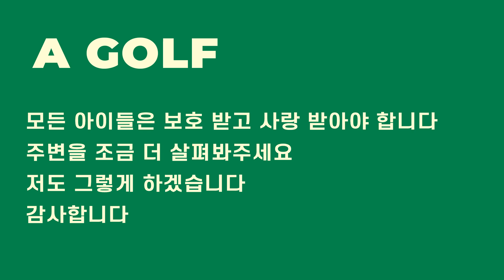▨A GOLF▨ 오른손을 잘 접으면 백스윙이 좋아짐 / 골프스윙레슨 / 정승진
2022년 7월 15일 촬영 / 편집한 영상입니다.

감사합니다.

BGM
🎵🎵🎵 BGM